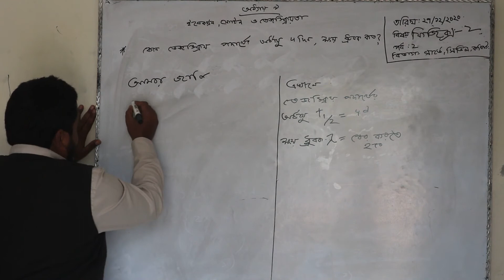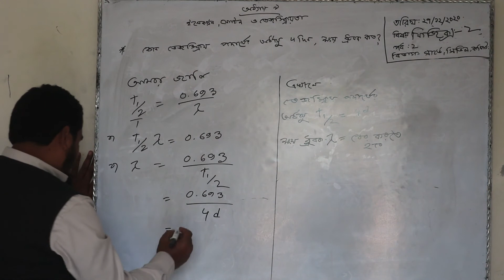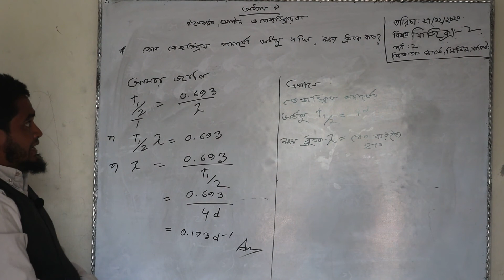Physics 2 -2nd Semester- Surveying, Civil & Computer